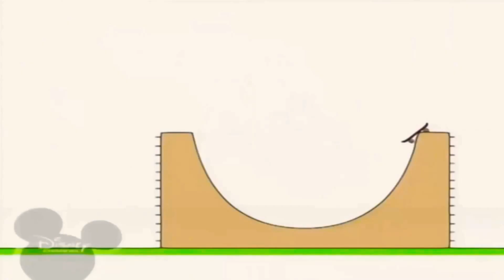26 листопада 2020 р.